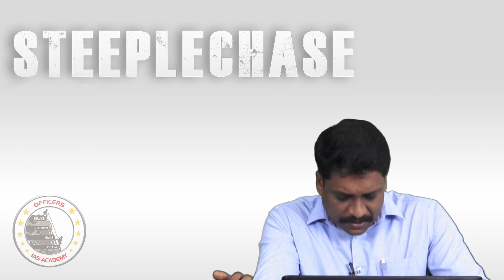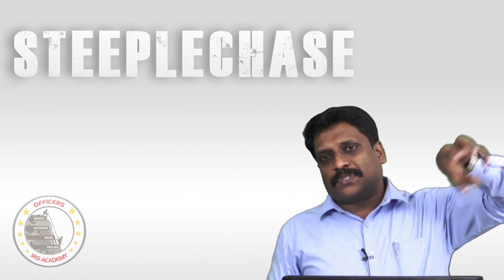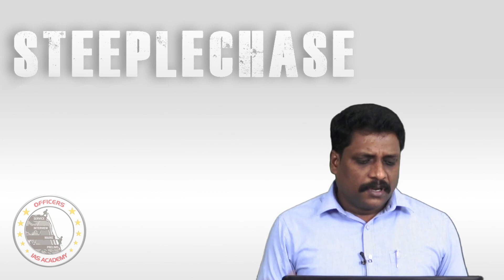Missed Prelims 2020 by a whisker? An Intensive Quality Enrichment Programme for Prelims & Mains 2021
An Intensive Quality Enrichment Programme for Prelims and Mains 2021

Our target based Quality Enrichment Programme named “STEEPLECHASE” is exclusively designed for those deserving candidates, who have put their best in the past but still missed the race by a whisker. This is a 10 months intense training programme for both Prelims and Mains. It includes more than 55 Tests (Prelims and Mains) in total, backed by Test Discussion, Currents Affairs updation classes and exclusive prelims based “Sharp Shooter” Classes. The objective of the programme is to enhance the capacity of the students in handling both Prelims and Mains Exam. This programme is free for OIA’s PCM 2019 batch students (offline). If you are a deserving candidate, then this is a tailor-made programme for you.